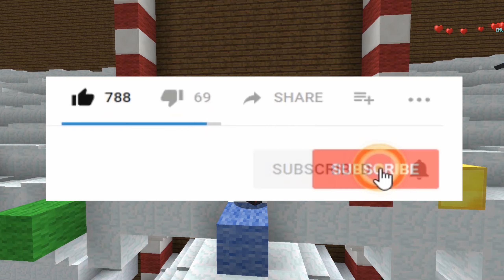Best Hypixel Minecraft PVP Texture Pack [uhc, bedwars, skyblock] [300fps] (Ranked Skywars)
Hey guys Today i am going to be showing you guys The Best Blue Short sword Minecraft PVP Texture Pack [1.7/1.8] [300fps] (Ranked Skywars) . You guys liked my TOP 3 Minecraft SHORT SWORDS PVP TEXTURE PACKS video and Best Default edit Minecraft PVP Texture Pack [1.7/1.8] [240fps] (Ranked Skywars).

►Server: mc.hypixel.net
▶OPTIFINE CAPE GIVEAWAY (Join And Click on the Cape Giveaway Channel :D)

♥ Don't forget to rate the Video!♥ every comment counts ♥

Hypixel YouTubers I enjoy to watch in the Minecraft PVP Hypixel Bedwars / Skywars / Skyblock Community are skeppy, badboyhalo, a6d, finnster, Purpled, Gamerboy80 / Gamerboy8O, SammyGreen, Astelic, Hashito, Technoblade, JustDash, Refraction, nihte, Zackaria, ItzDime, Tayber, RKY, Guiny, ItsOasis, Beta Ruz, defib, areumadlol, Zyphalopagus / Zyph, iTMG, FireAlfieHD, Ventas MC, xForce, presnt, Qorx, Sola Sky, SoLike, CrabManJones / CMJ, CowIsBad, omqxcookies, Turah, DarkShadowRain, Horchatah, Pavess, MangoPie, ThreadySkate, Sarite, Tryhard, Hyplex, Sayber, TRIPIS, Sackboy_Clank5, dqves, baylow, somanycheaters, Bosnie, Nerx, Adders, Freshi, nos, and updive.